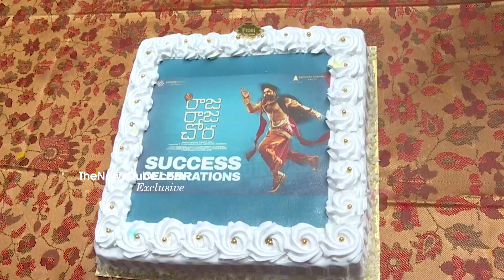Raja Raja Chora Movie Success Celebrations | Sree Vishnu | Megha Akash |TheNewsQube.com